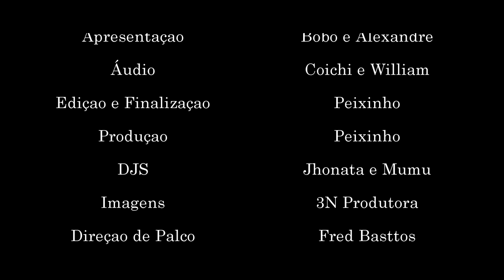Léo da Baixada - Feat. MC Alexandre :: Roda de Funk - Porto Alegre (RS)::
MC Léo da Baixada, em uma apresentação impecável
na Roda de Funk de Porto Alegre (RS) Participação
especial do MC Alexandre.

Artista: MC Léo da Baixada
Participação especiais: MC Alexandre

Edição e Finalização: Peixinho
Áudio: Coichi Vieira e William Farsura
Imagens: 3N Produções